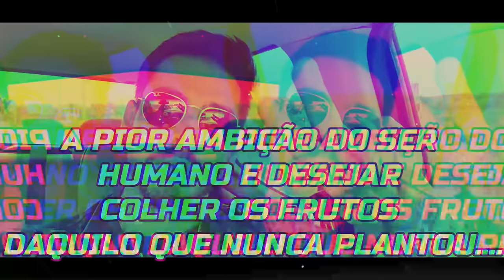PRF ME FEZ TIRAR TODAS AS 42 MOLAS,PRF ME LIBERO ??!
▬▬▬▬▬▬▬▬▬▬▬ஜ۩۞۩ஜ▬▬▬▬▬▬▬▬▬▬▬▬
  ▓▓▓▒▒▒░░░ LEIA A DESCRIÇÃO DO VÍDEO ░░░▒▒▒▓▓▓
 ▬▬▬▬▬▬▬▬▬▬▬ஜ۩۞۩ஜ▬▬▬▬▬▬▬▬▬▬▬▬

MUSICA USADA NO VIDEO ●✔️ Alan Walker Style | Eurodancer (New Song 2019)

Se Você Não é Visto Não Será Lembrado!

PARCEIROS🔴

●▬▬▬▬▬▬▬▬▬ஜ۩۞۩ஜ▬▬▬▬▬▬▬▬▬●
.                   I🍏🍏🍏🍏🍏🍏I
        l🍏🍏🍏🍏🍏🍏🍏l
  / 😎  l  | 🍏🍏🍏🍏🍏🍏🍏I
| l l \